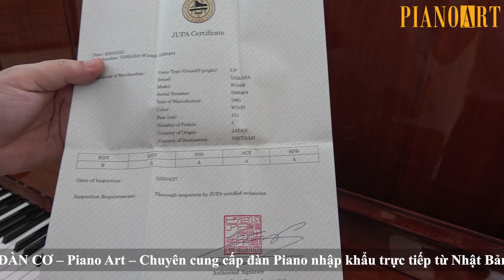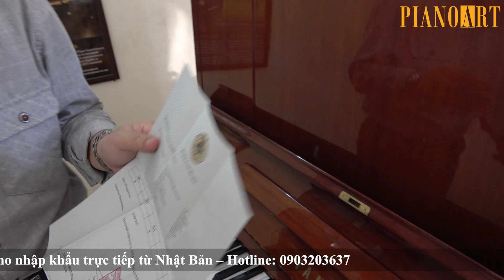🎹 ĐÀN YAMAHA W106B - 3269464 MANG ĐẾN SỰ SANG TRỌNG CHO NGÔI NHÀ CỦA BẠN TRÊN TỪNG VÂN GỖ - PianoArt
⛰ Đàn Piano Yamaha W106 được sản xuất từ những năm 1980, thời kỳ Yamaha đã đạt đến đỉnh cao trong lĩnh vực sản xuất đàn piano đăc biệt trong thời gian này sản lượng gỗ chất lượng cao phong phú được nhập khẩu từ Bắc Phi rất thích hợp cho đàn piano mà cho đến nay không có bất kỳ loại gỗ nào có thể thay thế.
Dòng đàn Yamaha series W (chữ W là từ viết tắt của wood) luôn được sản xuất với màu vân gỗ mang tính quý phái, lịch lãm có giá trị cao và phụ hợp với mọi nội thất trong nhà bạn.

► Địa chỉ:
CS1: Số 18/10 Trần Bình, Cầu Giấy, Hà Nội
TÌM HIỂU VỀ CÁC PHƯƠNG PHÁP HỌC PIANO ĐỘC QUYỀN CỦA NGHỆ SĨ VŨ DUY HIẾU TẠI Đ Y